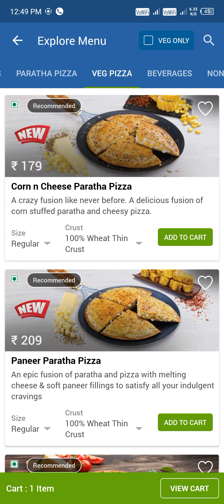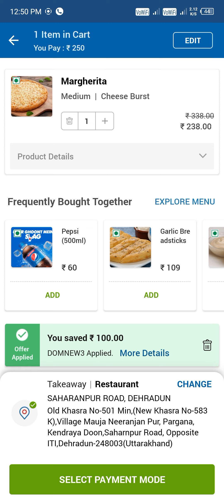Domino's offers today|dominos pizza offer for today|dominos coupons code 2022|swiggy loot offer 2022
Domino's offers today|dominos pizza offer for today|dominos coupons code 2022|swiggy loot offer

Dominos free pizza offer,Today dominos offers video with latest coupon upload bye me daily today offer, latest offers ,dominos pizza offer for today all u will fine in this videos

Others related searches:
domino's number
dominos offer
dominos offer
domino's new menu
domino's number
dominos vouchers
dominos codes
domino's vouchers
dominos promo
dominos discount
dominos 50 off code
dominos promotion
dominos discount vouchers
50 off dominos pizza
nomov100
dominos bogo
grabon dominos
dominos 50 off voucher
zomatocouponcode